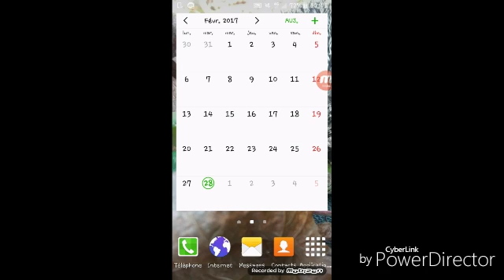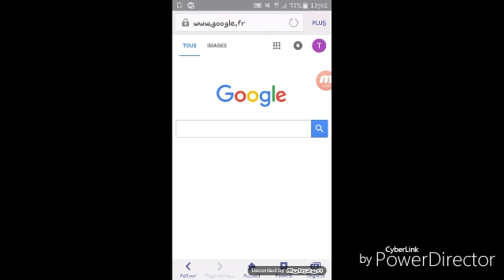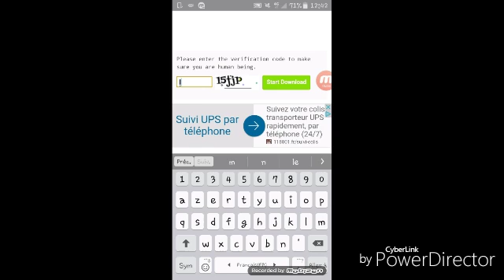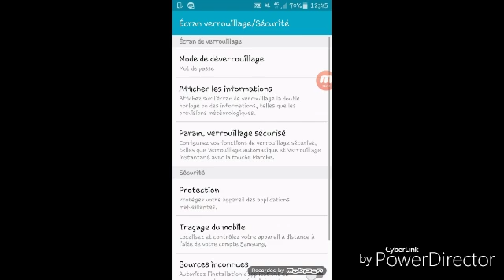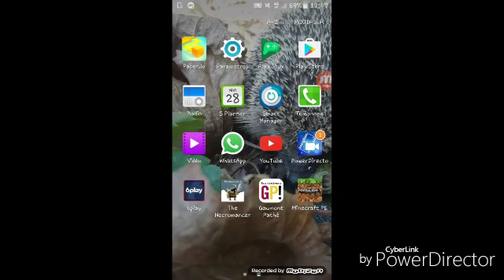Comment installer Minecraft Pocket Edition ? Moi je sais !!!!